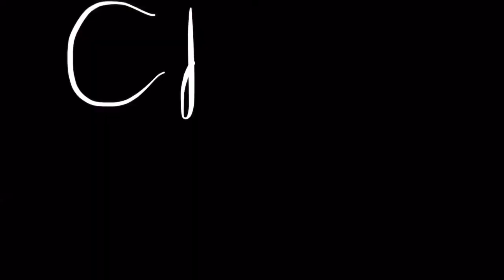Adding a Little More Spice to Our Workouts